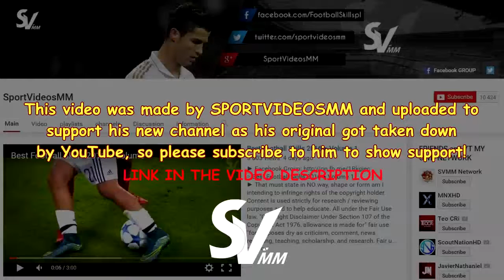Paul Pogba ● Skills & Goals - 2015/2016 ● SportVideosMM